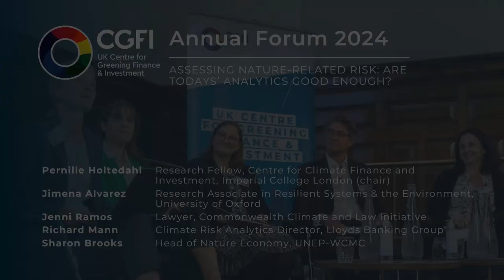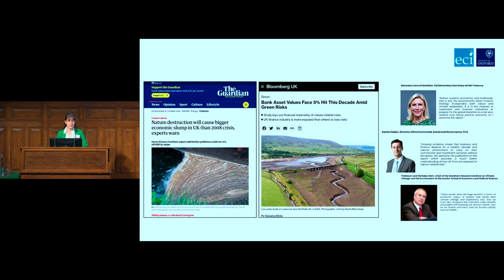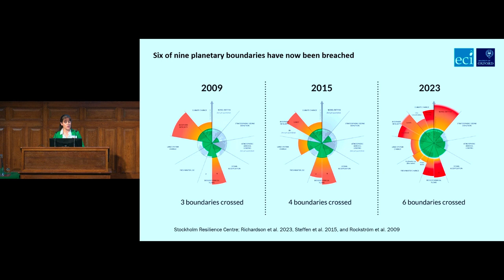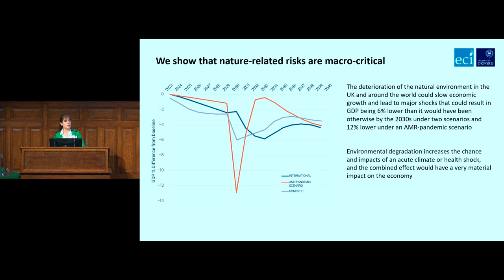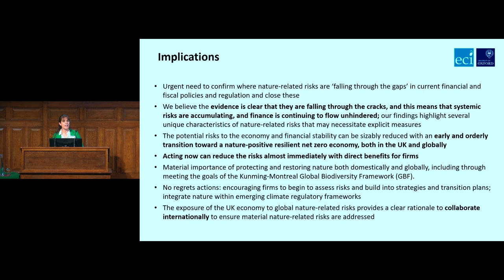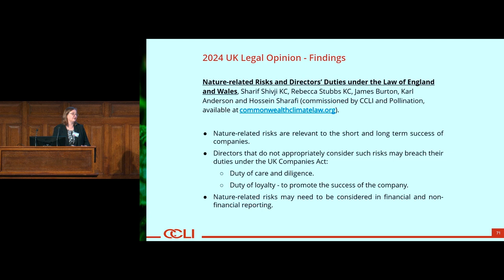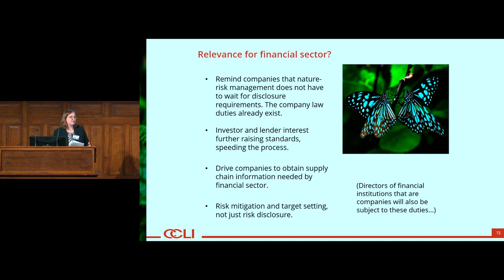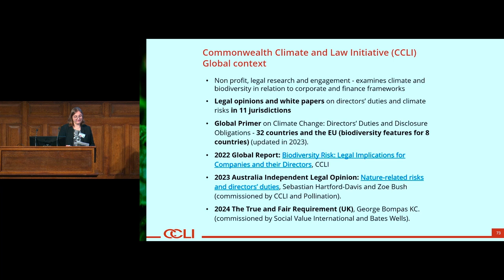Assessing nature-related risk: are todays’ analytics good enough? - CGFI Annual Forum 2024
Nature and biodiversity related-risks have rapidly risen on the agenda of policymaker, regulators and financial institutions. Assessing nature-related risks is the first step in nearly all frameworks out there. But robust, decision-grade data has been a sticking point to date. Building on experience from practice and civil society, we explore where we really are today on the state of data and analytics to assess nature-related financial risks.

Speakers:
- Jimena Alvarez, Research Associate in Resilient Systems & the Environment, Environmental Change Institute, University of Oxford
- Sharon Brooks, Head of Nature Economy, UNEP-WCMC
- Pernille Holtedahl (chair), Research Fellow, Centre for Climate Finance and Investment, Imperial College London
- Richard Mann, Climate Risk Analytics Director, Lloyds Banking Group
- Jenni Ramos, Lawyer, Commonwealth Climate and Law Initiative